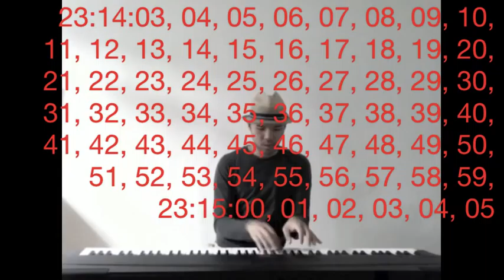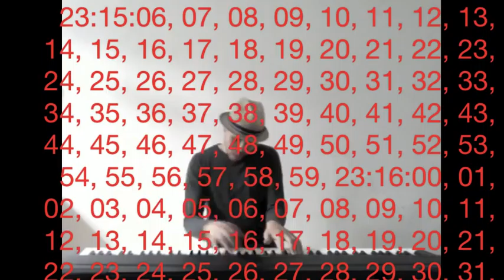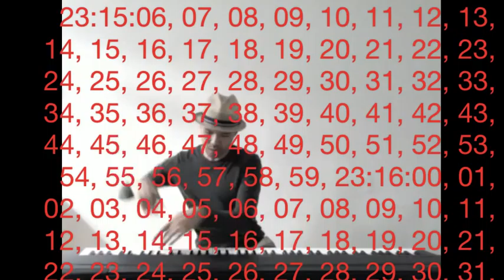John's Cage 1.0: "Sound Over Time."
"Sound Over Time."
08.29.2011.